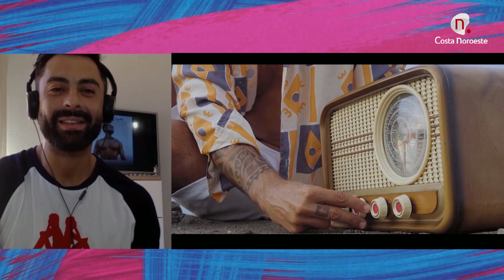Contigo: Entrevista con el cantante Javi Mota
Su primer gran éxito vino de la mano del grupo musical Gypsy Teens, que fue toda una sensación entre el público más joven y alcanzó el número 1 en ventas. Más tarde nos hizo bailar con su proyecto Banghra la danza del vientre y su single My Own Way, con el que consiguió un merecido disco de platino por sus más de cien mil copias vendidas. Su gran salto a la pequeña pantalla fue el exitoso talent show La Voz. Hoy nos presenta su nuevo videoclip ‘El Despertar’.
Contigo martes 26 de enero de 2021